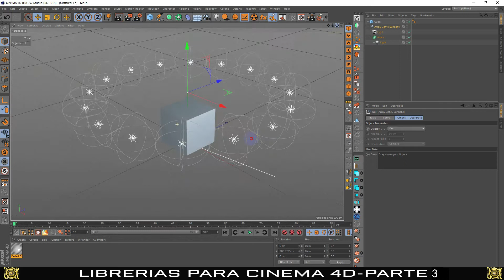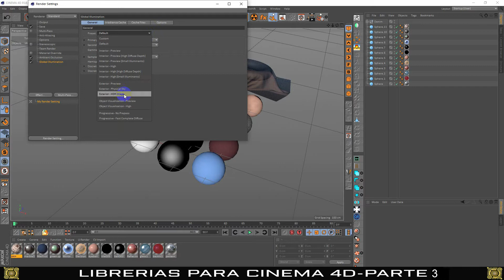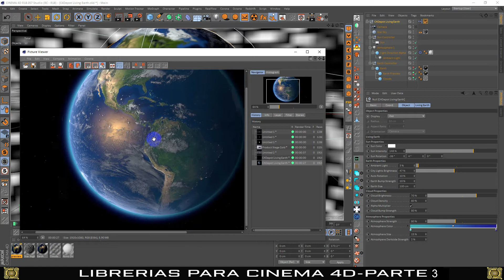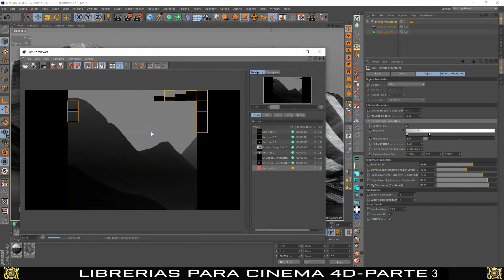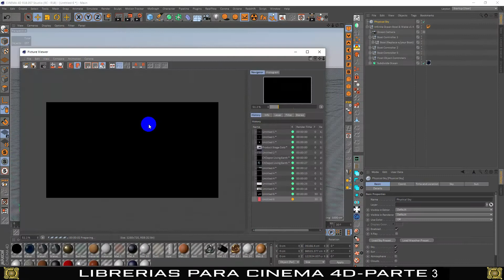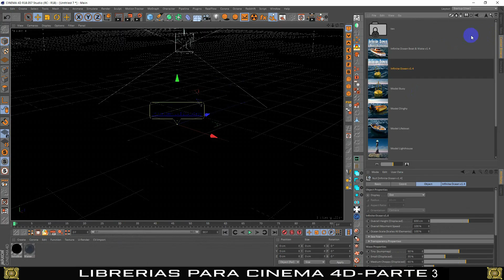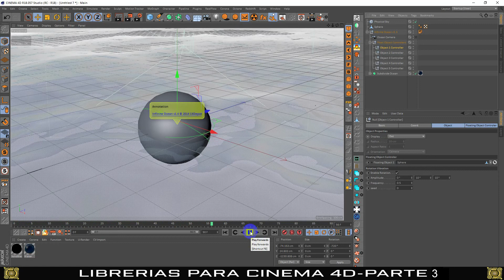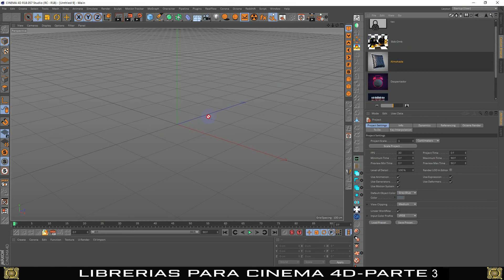LIBRERÍAS CINEMA 4D PARTE 3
Tercero de una serie de videos sobre las librerías en Cinema 4D. Las librerías son paquetes de archivos que pueden contener texturas, materiales, iluminaciones, escenas complejas, manejadores, etc, y sólo pueden ser leídas dentro de Cinema.
Las librerías de este video son: *9.52lib (Materiales) *c4depot Real Earth (Globo terráqueo HD) *Infinite mountains (Generador de Montañas nevadas) *infinite ocean 1.4 (generador de Océanos con simuladores) *YM_KitBasic (HDR, Luces, objetos, etc)
Tenemos una gran cantidad de librerías para compartir (17 GB aprox), ya que en las nuevas versiones de Cinema (Usamos la R18 o anteriores), éstas han quedado mayoritariamente obsoletas, pero siguen siendo útiles y potentes herramientas para diferentes procesos.